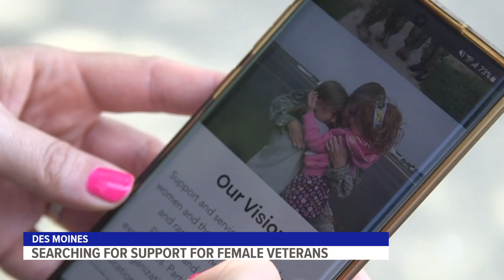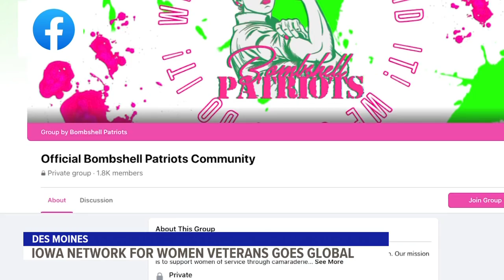Iowa non-profit creates worldwide community for women veterans to connect, process experiences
Alyssa Flood, a civilian who lives in Johnston, was inspired to connect with women veterans after not seeing many show up to events she attended with her veteran husband. Now, a group she has created has more than 1,800 members worldwide.